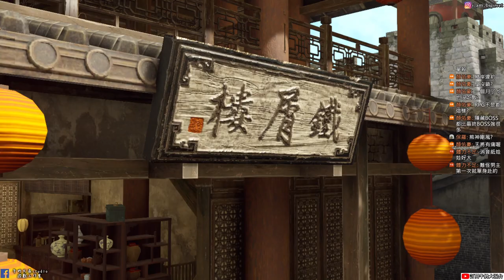【霸劍霄雲錄】#24 與蕭茵再闖地宮|龐倀又想色色了|故事劇情|牛奶大濕台(大濕配音)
2.如果有喜歡天地劫手遊的朋友，可以加入大濕的LINE社群
密碼:3345678